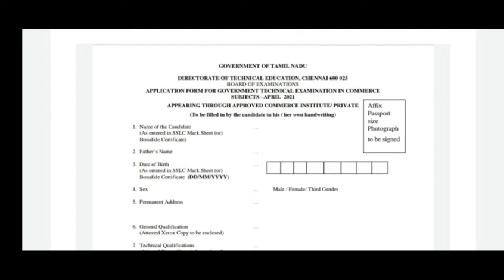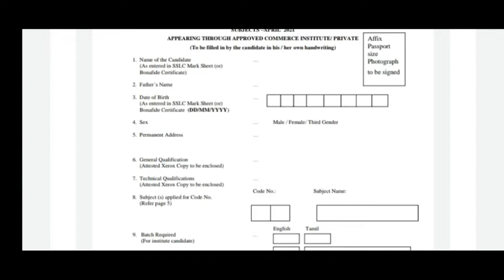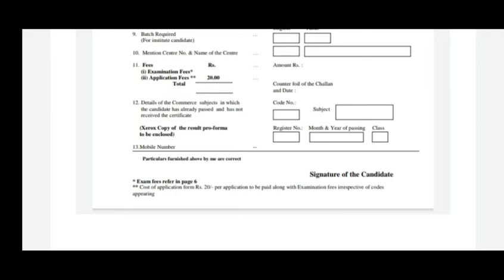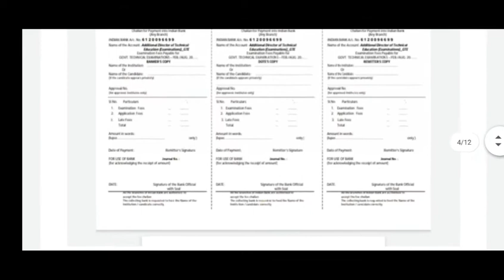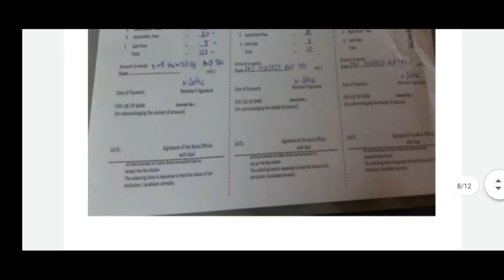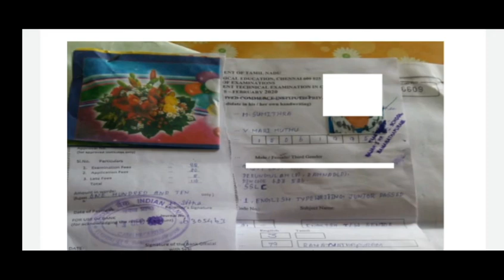typewriting shorthand exam 2021 how to apply private candidate full explain in Tamil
typewriting shorthand exam 2021 application fees full details in Tamil explain

typewriting shorthand exam 2021 how to apply private candidate full explain in Tamil March